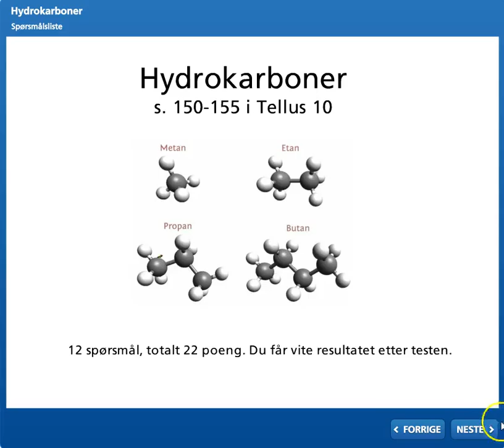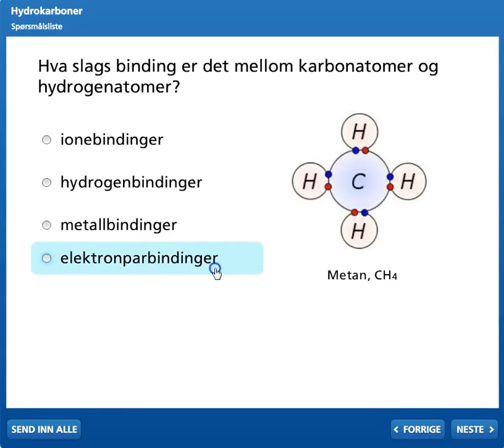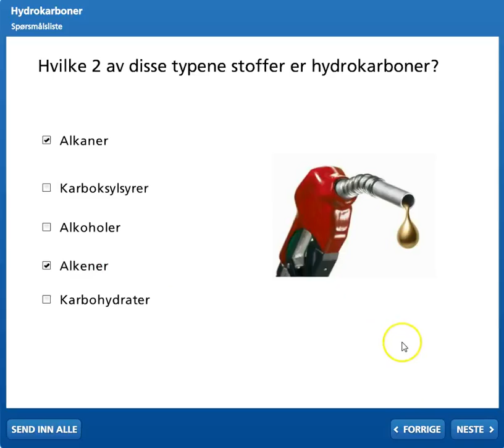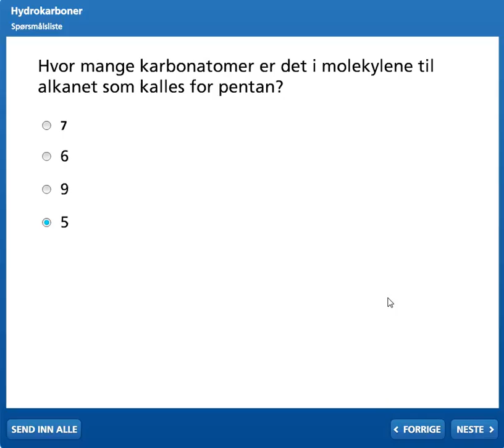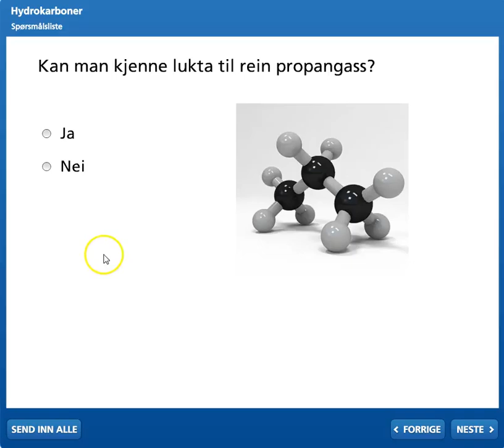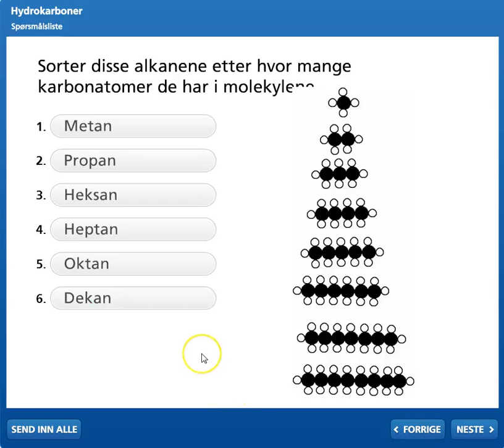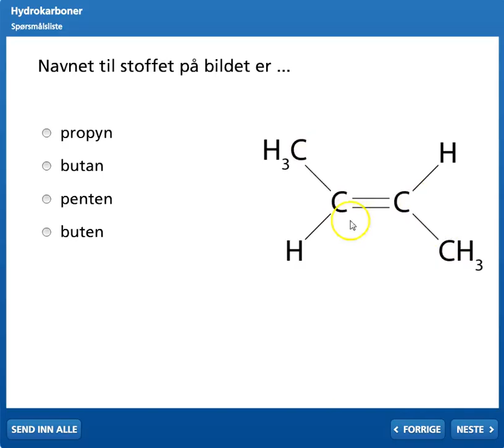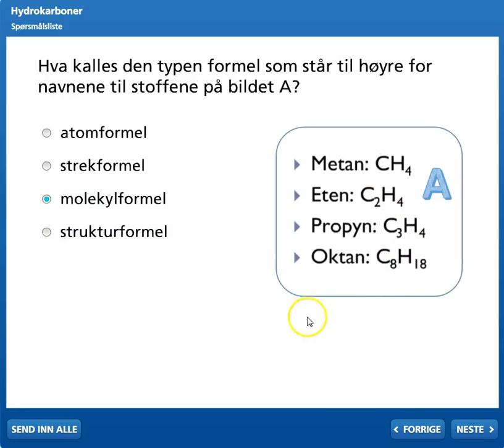01 Hydrokarboner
Løsninger - Hydrokarboner for test på inaturfag.com